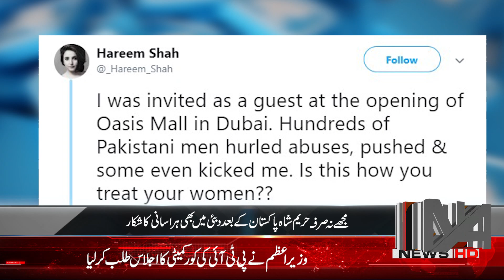Hareem Shah Pakistan K Bad Dubai Me Bhi Jinsi Harasani Ka Shikar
حریم شاہ پاکستان کے بعد دبئی میں بھی ہراسانی کا شکار